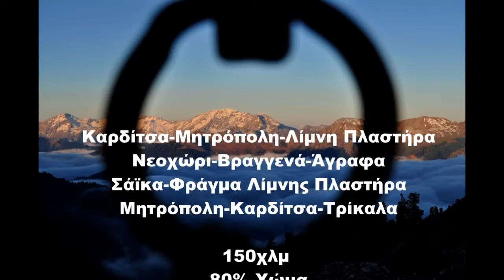Africa Twin Rides Sierra Agrafa, Greece